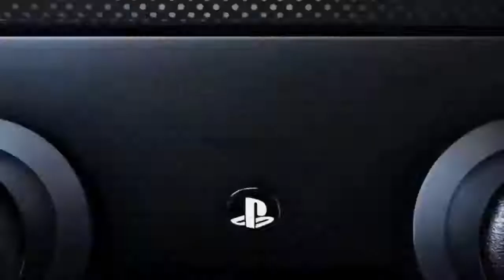PlayStation 5 PS5 Trailer Oficial 4K Gameplay PS5 Graphics Coming soon